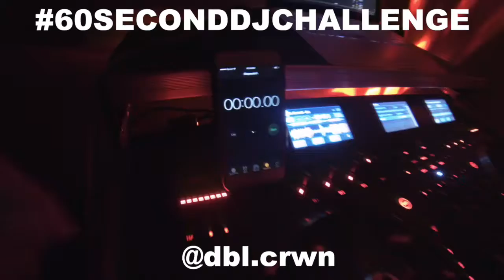60SECONDDJCHALLENGE (5 SONGS)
I got 5 songs. How many can you drop?
Track listing: 1. It's Always Sunny in Philadelphia Theme Song
2. Kendrick Lamar - DNA (Mr. Carmack remix)
3. Wiz Khalifa - King of Everything (Tascione remix)
4. Calvin Harris - Thinking About You (Robot Dentist remix)
5. Kai Wachi - Dukkha